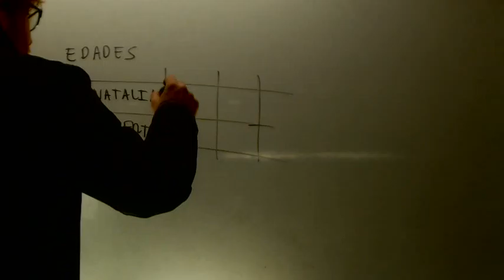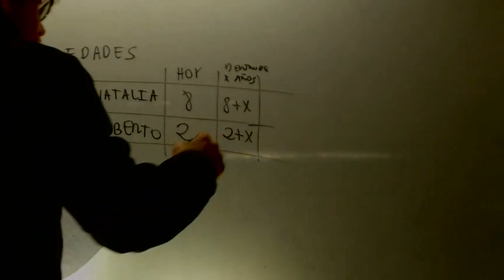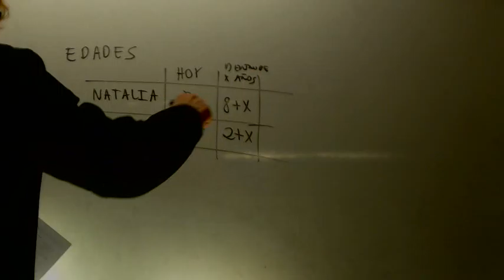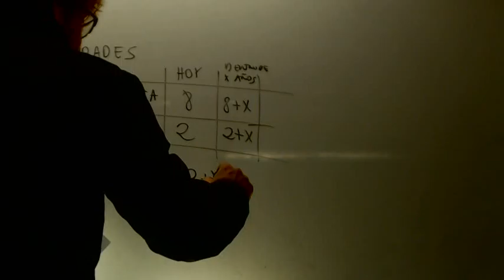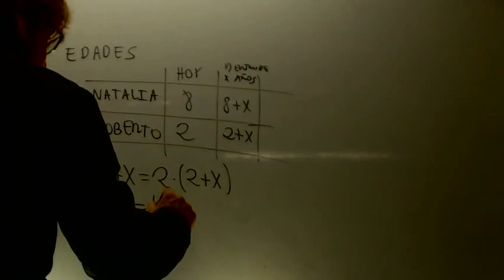Problemas ecuaciones 02 Matematicas 3 ESO Academia Usero Estepona